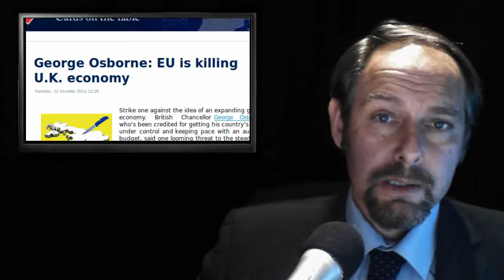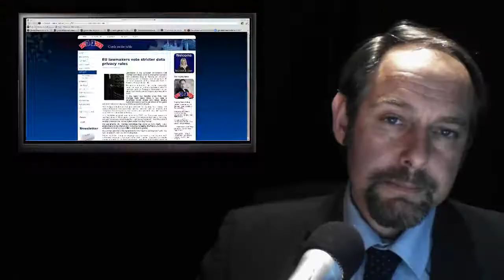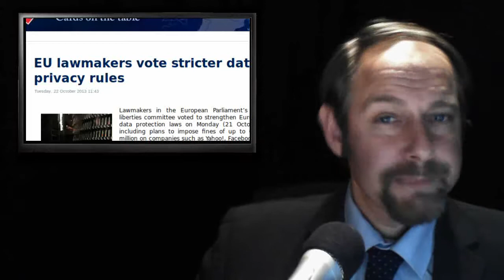EU Threatens democracy - NHS Broke - Osborne Berrated - New poll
Today's stories:

1. EU ups Philippines typhoon aid to 13 mn eurosceptic

2. George Osborne: EU is killing U.K. economy

3. European Union poll: Public split on British membership

4. Foreign patients 'cost NHS £2bn a year'

5. EU lawmakers vote stricter data privacy rules